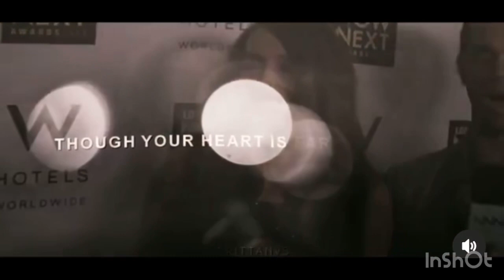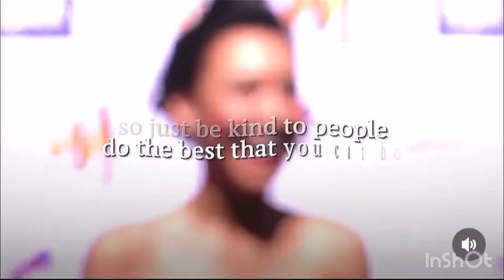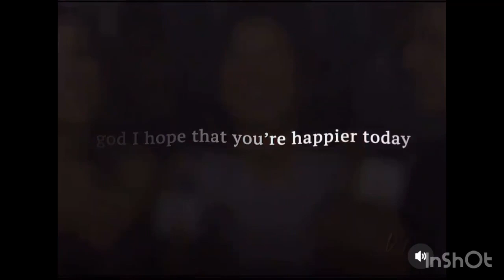Naya Rivera edits bc I’m missing her a little extra lately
All rights to the owners. These edits aren’t mine I just repost.